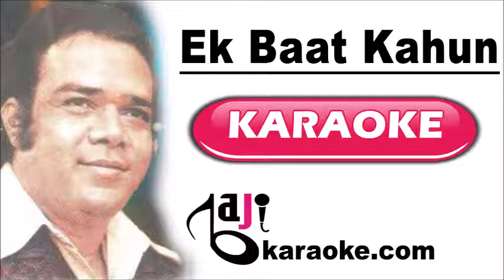Ek Baat Kahun Dil Ka Raaz | Video Karaoke Lyrics | Ahmed Rushdi, Runa Laila, Bajikaraoke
Ek Baat Kahun Dil Ka Raaz | Video Karaoke Lyrics | ilzam, Ahmed Rushdi, Runa Laila, Bajikaraoke

Song Title – Ek Baat Kahun Dil Ka Raaz Kahun
Movie/ Album – Ilzam
Singer(s) – Ahmed Rushdi
Lyrics –
Music Director – Nashad
Year of Release – 1972
Movie Cast – Shahid Sangeeta
Karaoke Format – Video Karaoke Lyrics
Karaoke Duration: 3:25

Kind Regards